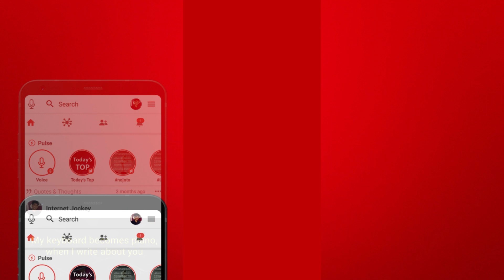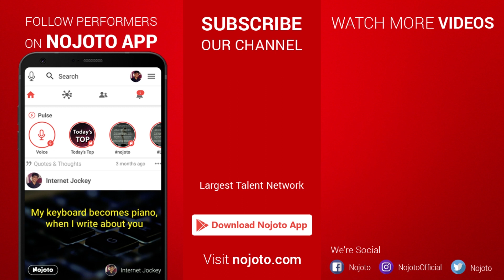Women's Day Special | Emotional Video in Poetry by Faisal Zaidi | Womens Day Poetry |Nojoto Poetry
Women's Day Special | Emotional Video in Poetry by Faisal Zaidi | Womens Day Poetry |Nojoto Poetry Faisal, the Storyteller has spoken words on  the hard life of a female sex workers  | Sad Poetry & Storytelling by Faisal Zaidi |Storyteller | Poetry Slam | Nojoto Open Mic Mumbai | Women's Day Special

∎Nojoto is India's largest Talent Sharing App where you can showcase your talent i.e Poetry, Standup comedy, Storytelling, Poem, Photography, Art etc.